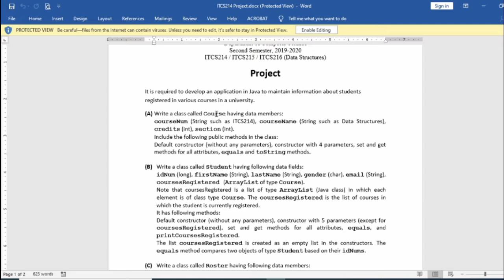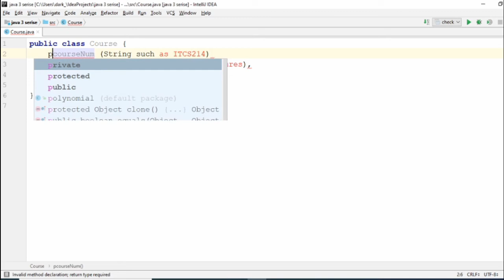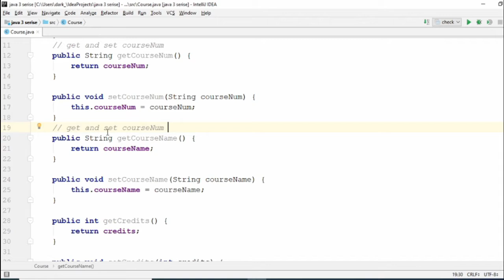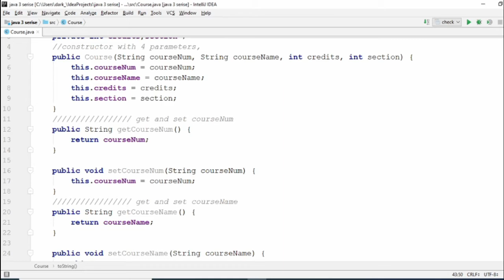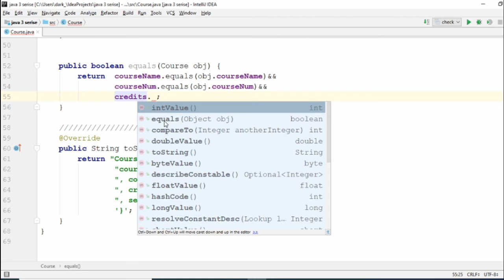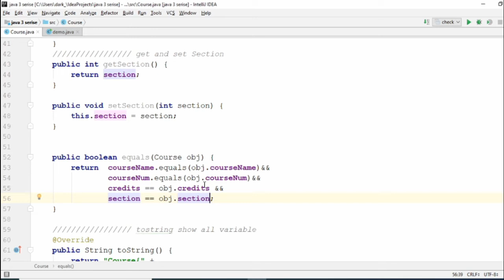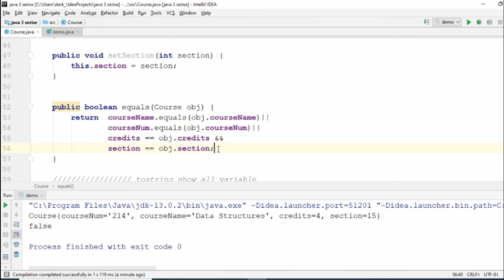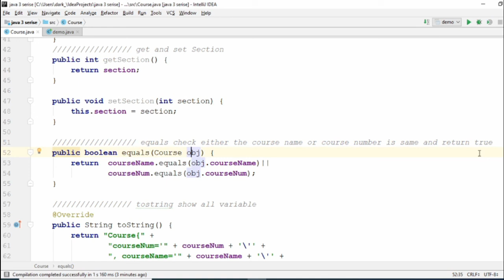project# class courses java 3 (Arabic)